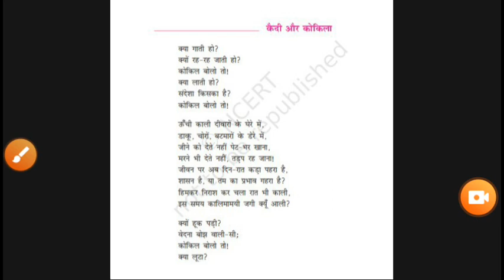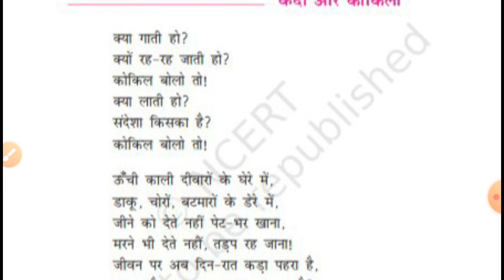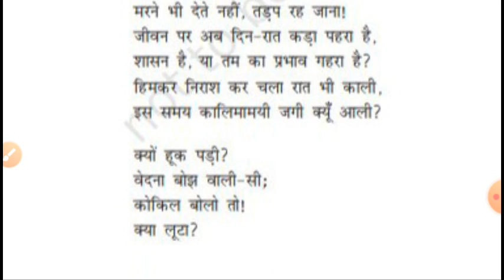Ncert class 9 Hindi kaidi or kokila makhanlal chaturvedi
Hindi kaidi or kokila makhanlal chaturvedi